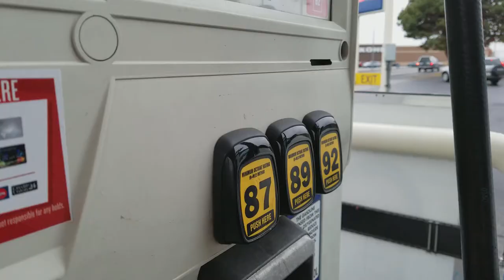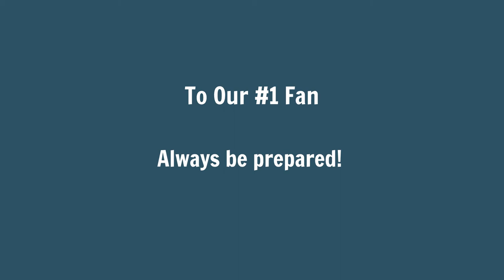Van Life Vlog : Mouse Invasion (The Downside of Van Life)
Today on, Lives Unscripted, we spend a week in Kenwick, Washington then head through the Snoqualmie Pass to Seattle. But, before we get there we run into a mouse invasion problem.